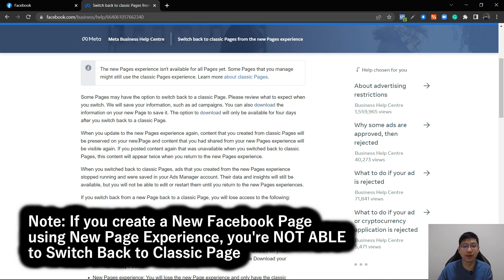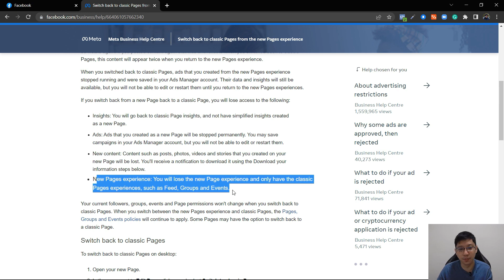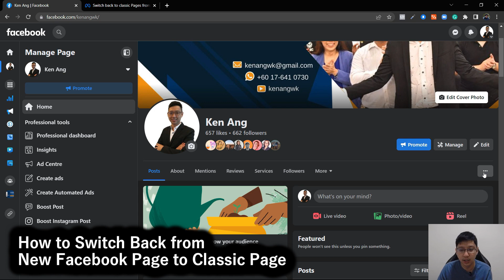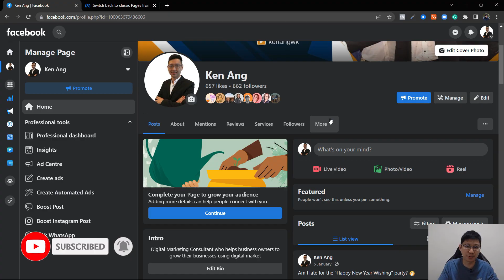How to Switch Back from Facebook New Page Experience to Classic Page [WARNING!!!]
WARNING! Before you Switch Back from Facebook New Page Experience to Classic Page, you should be aware of the changes and review what to expect when you switch back.

In this video, I go through:
1. Things to keep in mind when switching back to Classic Page;
2. How you can switch back to Classic Page from the New Page Experience;
3. And Finally, How you can switch from Classic to the New Page Experience.

Notes:
- Some Pages may not have the option to switch back to a classic Page, especially to the new pages that are created. And this feature is only temporary, you may not be able to switch back in the future.

- The new Pages experience isn't available for all Pages yet. Some Pages you manage might still use the classic Pages experience.

Read this article to learn more about Switching back to Classic Page from New Page Experience